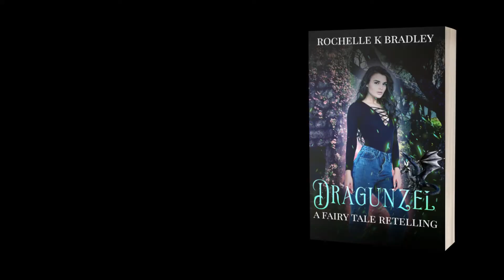Dragunzel a Grimm Brothers Rapunzel Fairy Tale Retelling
Dragunzel is the second book in the Dragons of Ellehcor series. when Casey accidently falls into Ellehcor knocking out Jett, the dragon shifter prince, she's mistaken as a witch.

Book trailer made using Canva.
Book cover designed by Kyleigh Poultney.

Dragunzel was released 10-31-22 as part of the Sisters Grimm anthology: Something Grimm This Way Comes. The anthology hosts a collection of ten plus Grimm fairy tales all with a new spin.